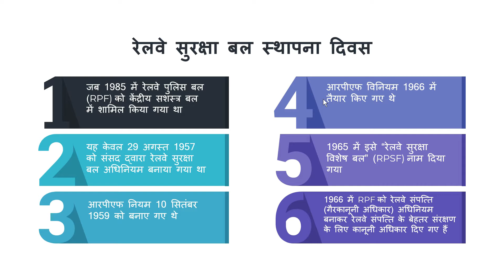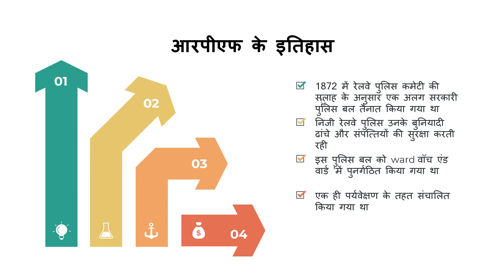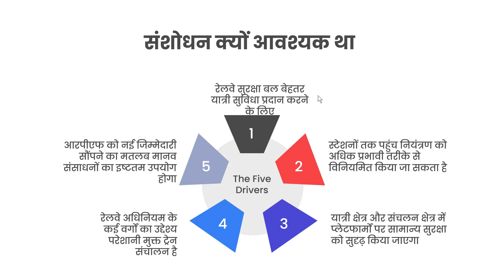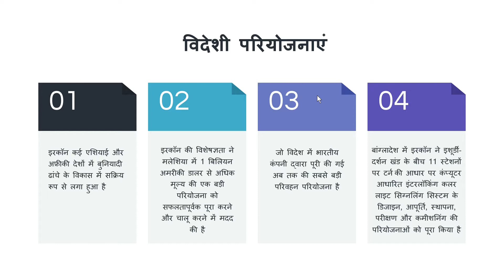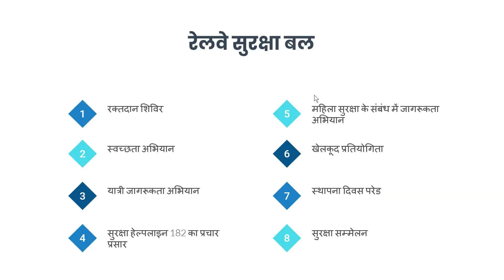रेलवे सुरक्षा बल स्थापना दिवस | 20 September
Video Highlights:

रेलवे सुरक्षा बल का नया नाम क्या है?
वर्तमान में rpf . के डीजी कौन है
रेलवे सुरक्षा बल का आदर्श वाक्य क्या है?
आरपीएफ की कुल कितनी बटालियन है?